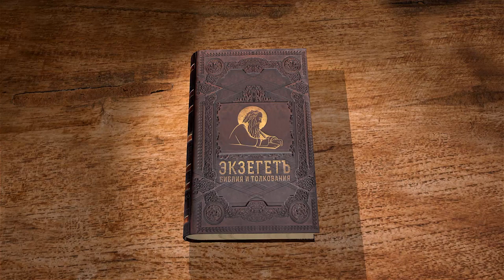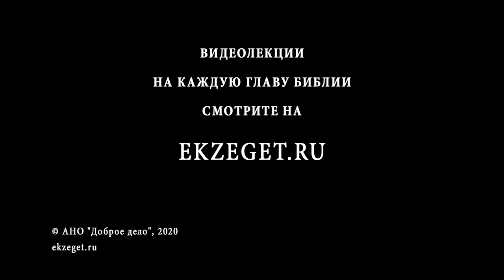Книга Бытие. Глава 5. Андрей Десницкий. Толкование Ветхого Завета. Толкование Библии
Начинаем цикл лекций по книге Ветхого Завета Бытие профессора Андрея Десницкого.

В 5-й лекции говорим о родословии от Адама до Ноя.
Что подтверждается в происхождении человека уже в первых словах этой главы?
Почему праотцы жили так много, по 900-1000 лет?
Говорим об участи Еноха, взятого Богом.
Так же рассуждаем о том, что сказал Ламех при рождении Ноя.
Говорим и о трех детях Ноя.